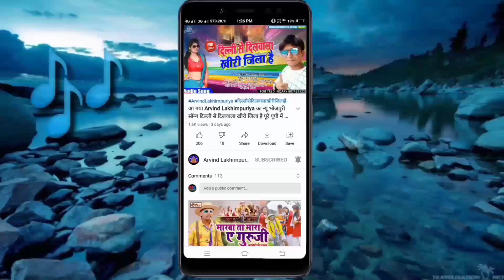बहुत ही सुंदर आया रोमियो राहुल राज का होली सॉन्ग खेले के रंग तोहसे मन बड़ी करें न्यू होली सॉन्ग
Bhojpuri and Hindi Songs